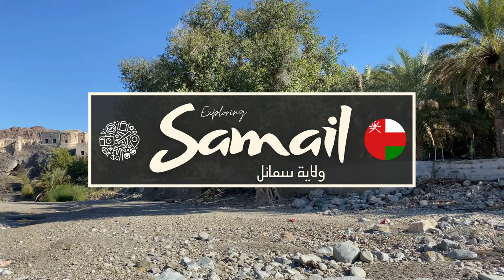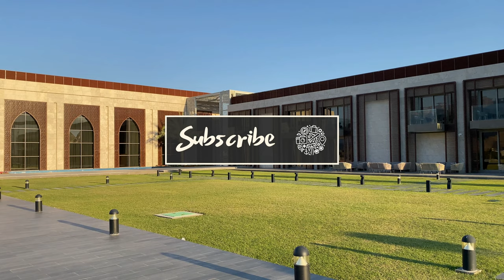Samail, Oman [Walking Tour 4K]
Today, we will accompany you on a beautiful trip to one of the largest and most beautiful states in the Sultanate of Oman, Wilayat of Samail. On this trip, we visited the famous Wadi Muharram, then we went on a walking tour of harat Al-Hisn, then we went to see Wadi Samail and Samail fort, then we went on a tour to harat Al-Habeek  located in the village of Surur. After that, we ended our trip with lunch at the wonderful Fayhaa lounge.
Have fun watching!
Thanks 😊